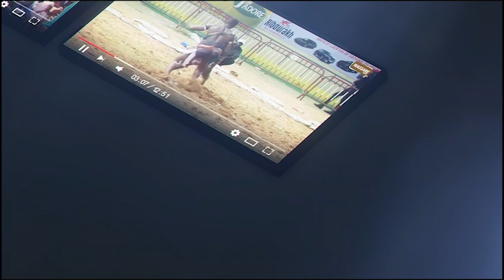Talla Gaindé vs Ousmane Nderep, vite fait bien fait | Journée Ouzin Production